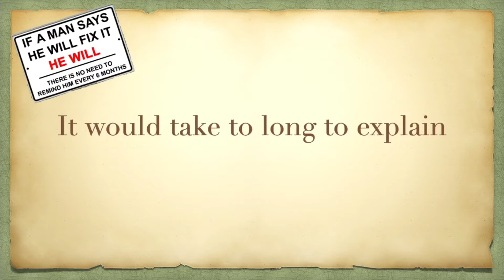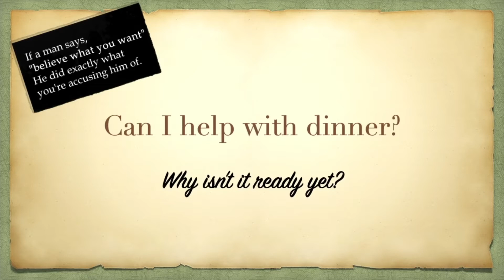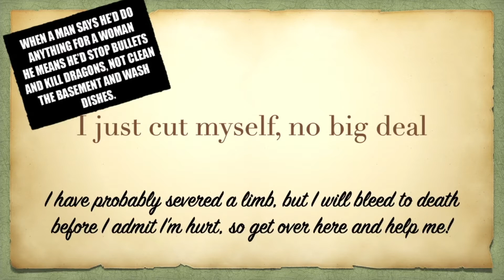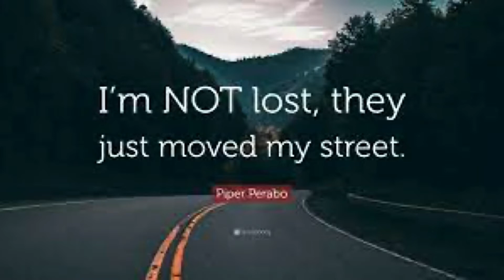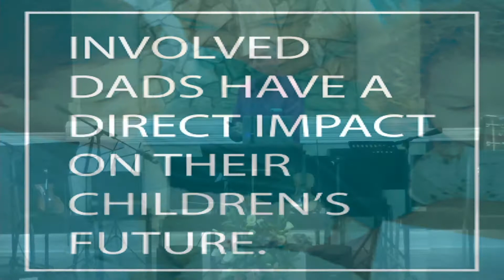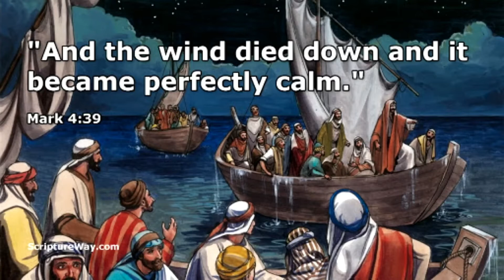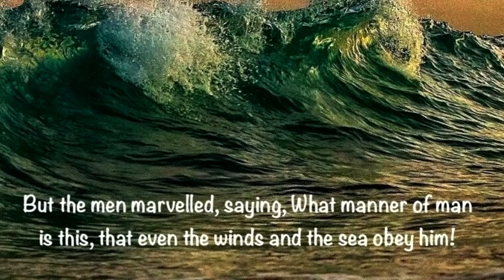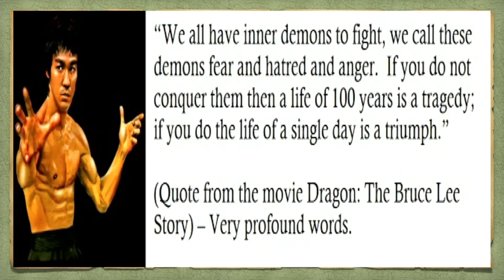Calming the Storm -- A Father's Day Sermon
Pastor Brendan White